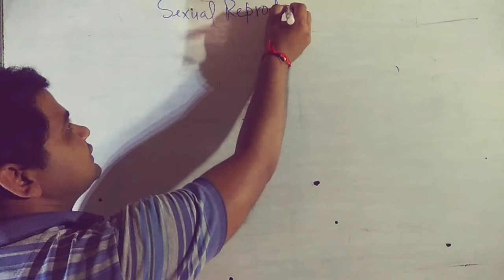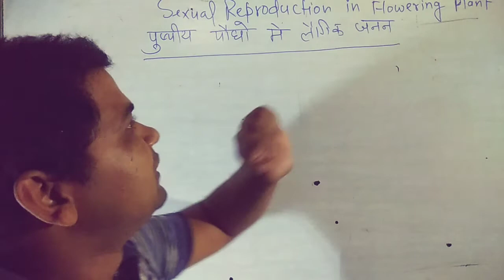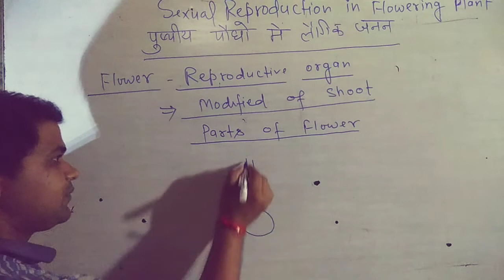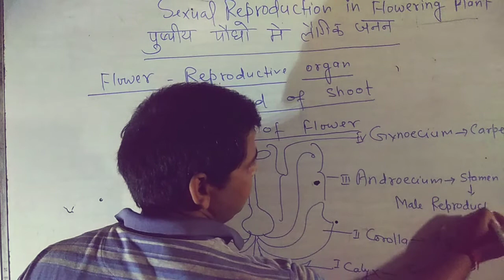25 April 2020